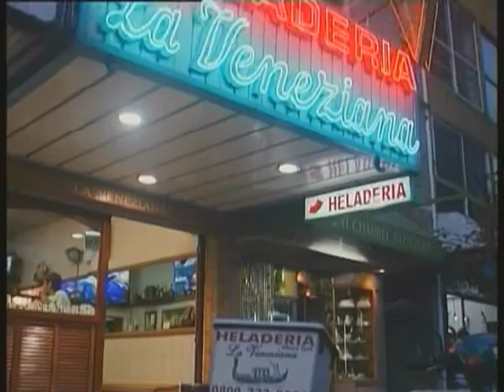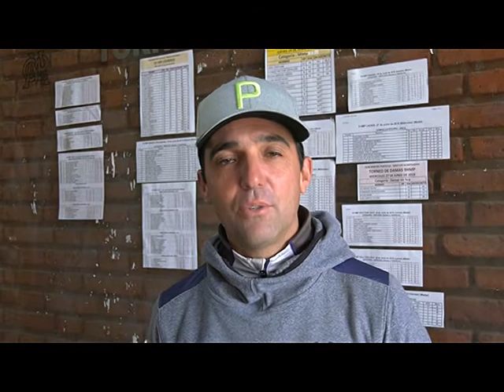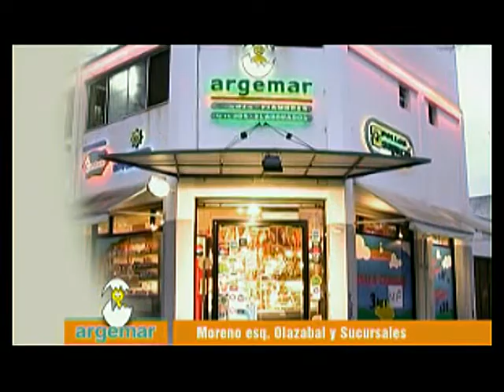HuGolf emisión 9 - 7 - 18